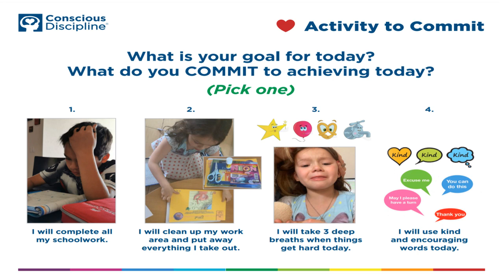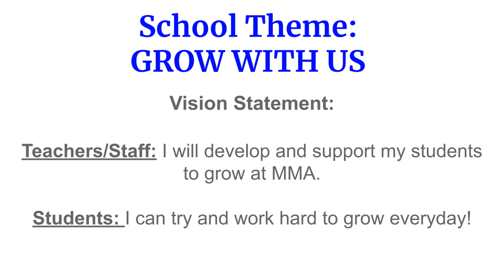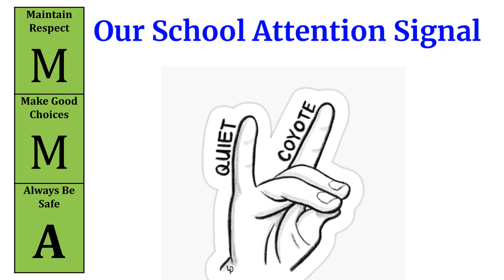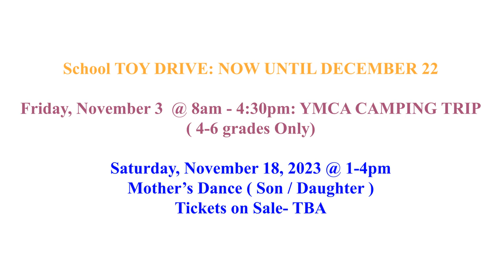Morning Announcement 11/1/23